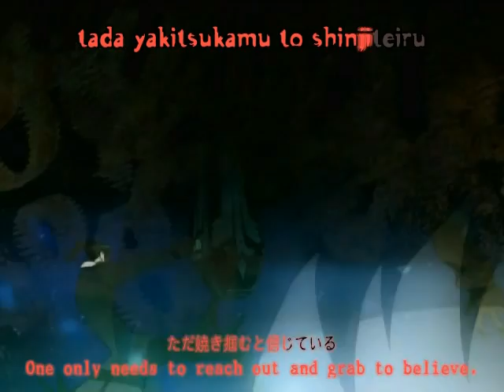End of Sayas hope - Blood+ AMV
This is my 3rd Blood+ AMV. All AMV's are Tribute with Saya. So .. I had made a another AMV with Saya's angry side.

Song: End of all hope
Artist: Nightwish
Anime: Blood+

Everbody enjoy ^.~

Oh and sorry. Sometimes you can or will hear the voice of the episodes. Sorry x.x